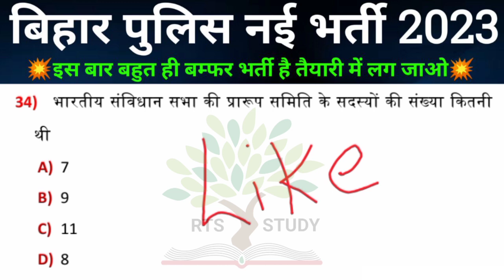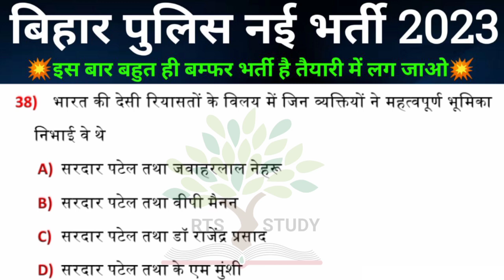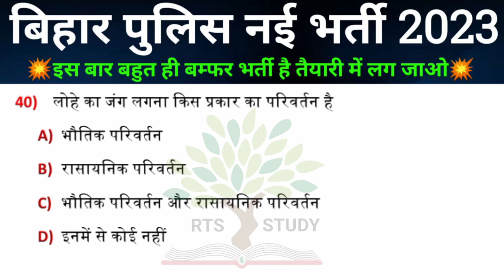Bihar police New vacancy 2023 | practice set 13 | Bihar police questions paper Daily Live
Bihar Police New Vacancy 2023 Bihar Police Question Paper
bihar police ke liye online class

▶️ WhatsApp join us. ▶️